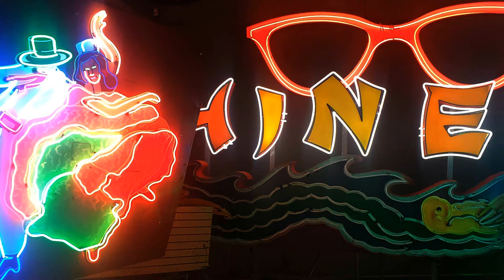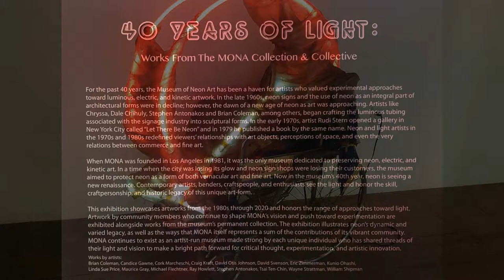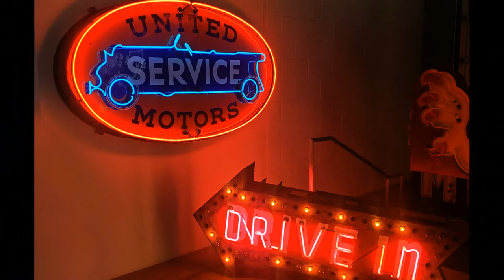Museum of Neon Art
Went to the “Museum of Neon Art” in Glendale for the first time… very kool, you can even blow your own glass onsite. Free for Veterans, all others pay $10. Parking is a bitch… but definitely worth the trip!